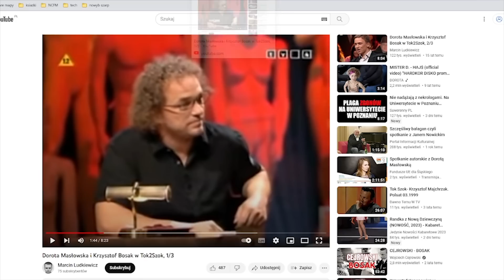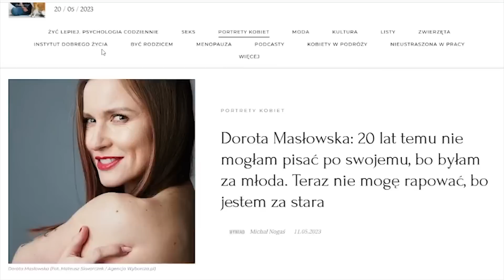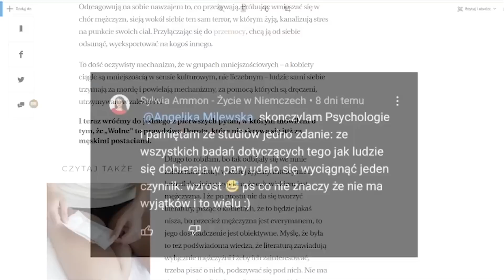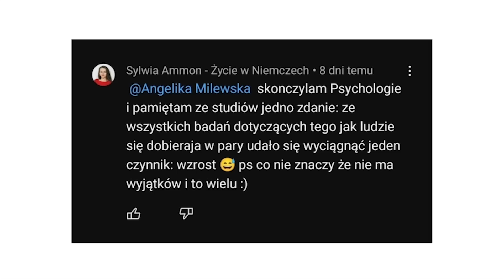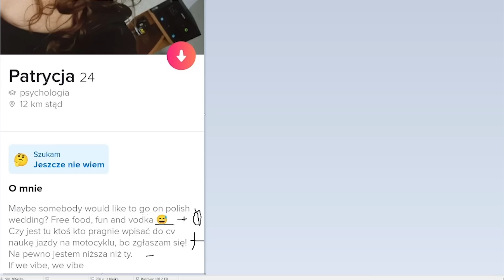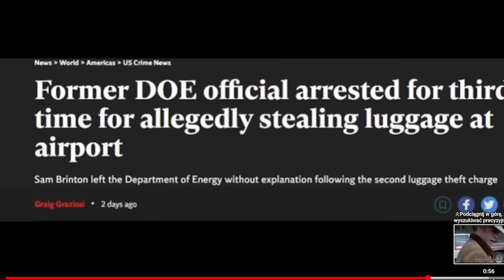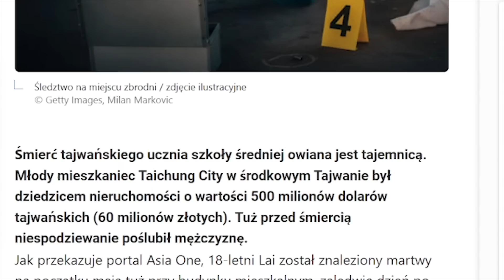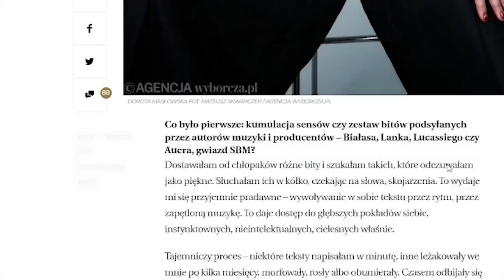NIE CHCĄ JEJ WPUŚCIĆ DO RAPU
Środowy Daily Vlog

Muzyka Lakey Inspired